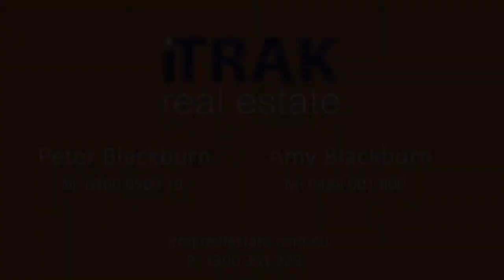38 Witham Drive, Coldstream - Property Video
This video was created for iTrak Real Estate . Give them a call for more information.

Special thanks to Kevin McLeod for supplying the music